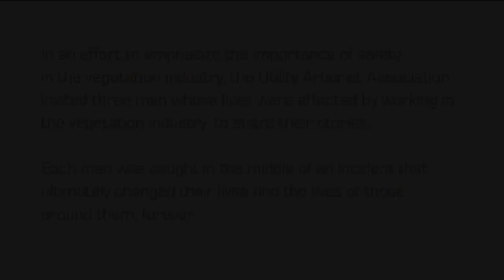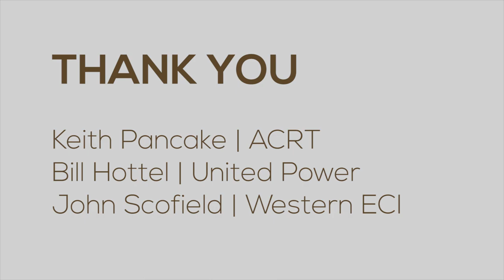Safety First: A Documentary of Safety in the Vegetation Industry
A core value of the Utility Arborist Association is producing a culture of safety. We are dedicated to the safety of those affected by the vegetation industry - employees at a utility company, the contractors that support the utilities, private tree companies, friends and family of employees, and the general public who depend on reliable electrical power every day. This video shares the stories of three men whose lives were affected by working in the vegetation industry. Please share with your families, both at work and at home, and remember to stay safe.